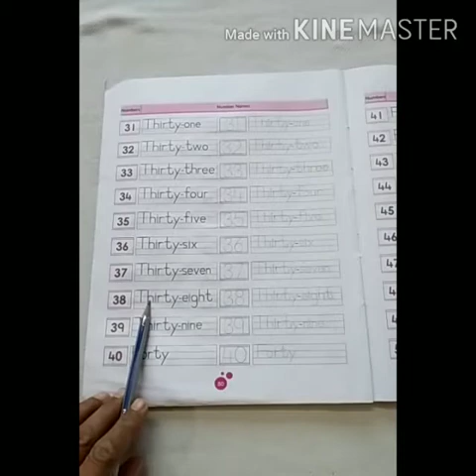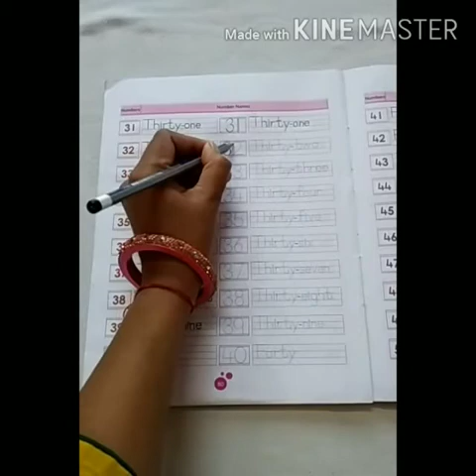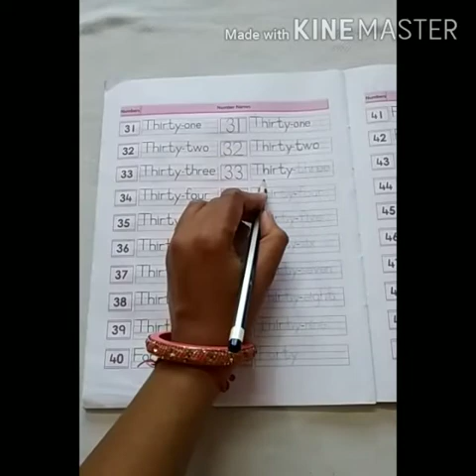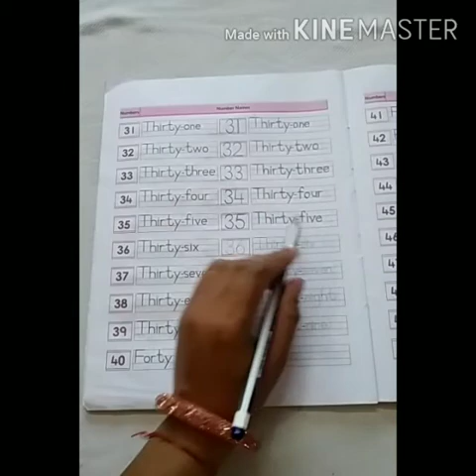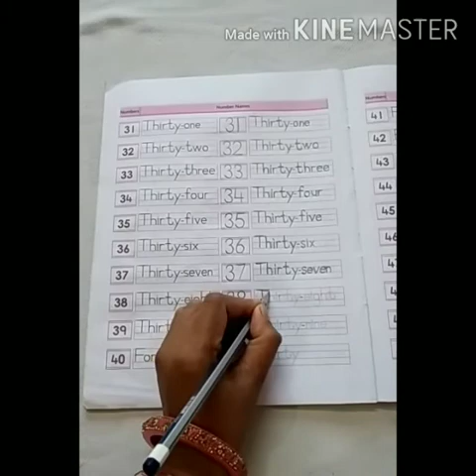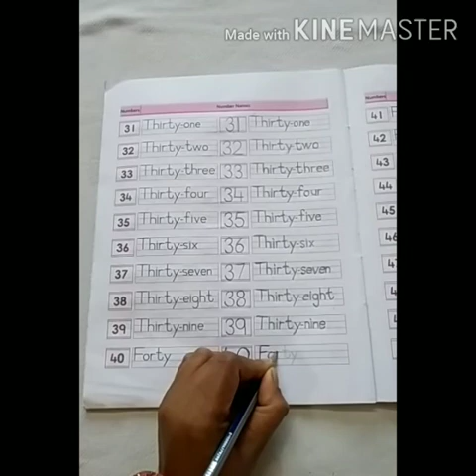Jr. Kg./ Maths/ Number names 31 to 40.